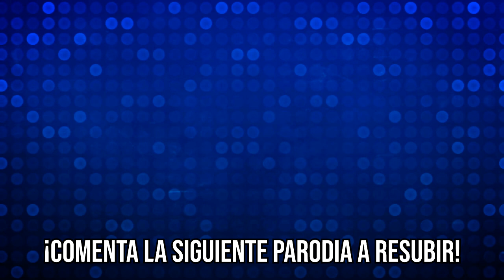Cruzando la frontera - Malcolm el Norteño - Luisjefe1Vlogs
Luisjefe1 Se cumple el sueño americano.

LAS PARODIAS DE LUISJEFE1 NO DEBEN TOMARSE EN SERIO, SU ÚNICA FINALIDAD ES LA DE ENTRETENER.